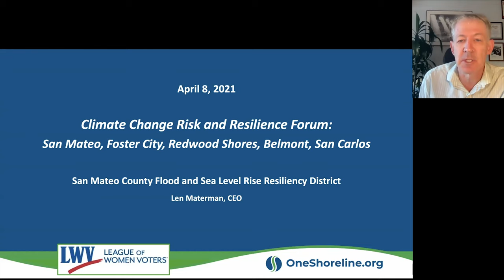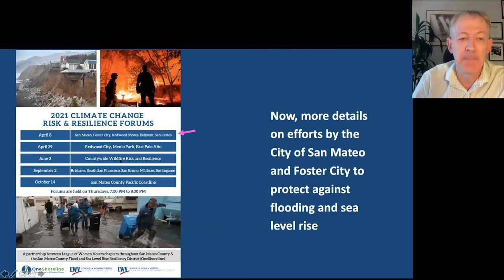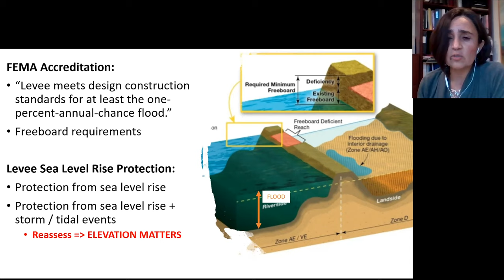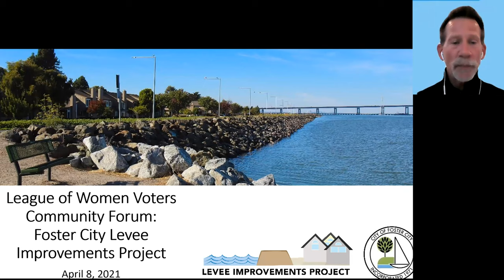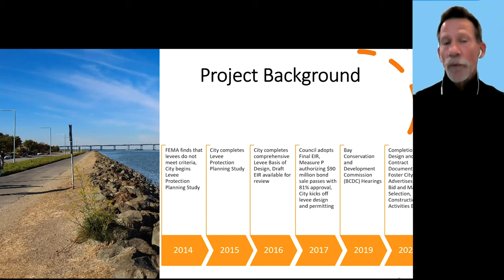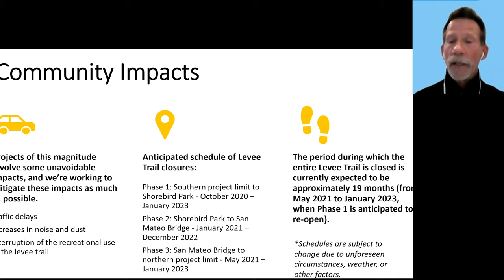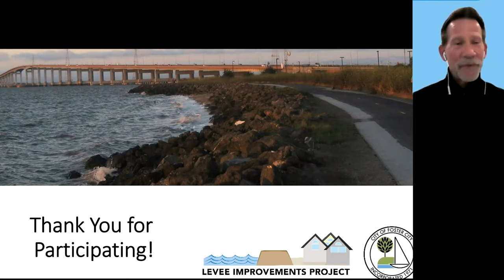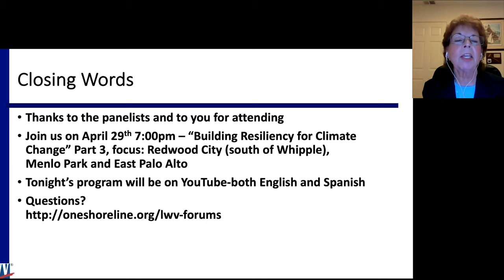Climate Change Risk & Resilience Forum: Bay Shoreline from San Mateo to San Carlos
The San Mateo County Flood & Sea Level Rise Resiliency District (also known as OneShoreline) and League of Women Voters invite you to the next online forum in our series focused on climate risk and resilience in San Mateo County. We will discuss sea level rise and flooding in San Mateo, Foster City, Redwood Shores, Belmont, and San Carlos.

This event took place on 8 April 2021.